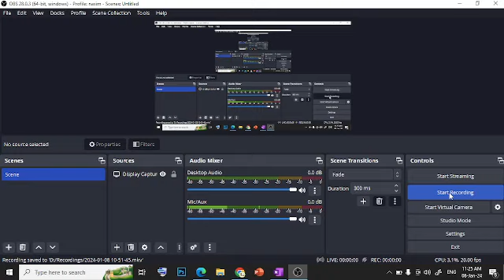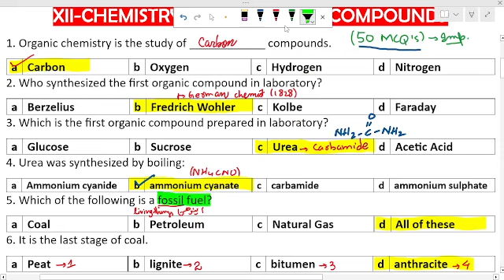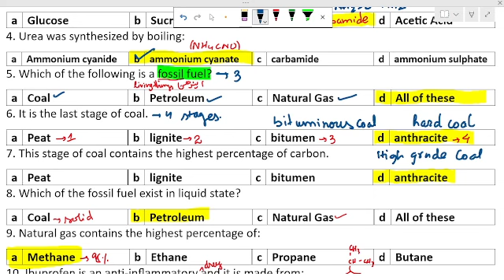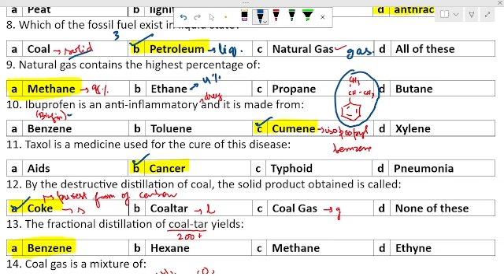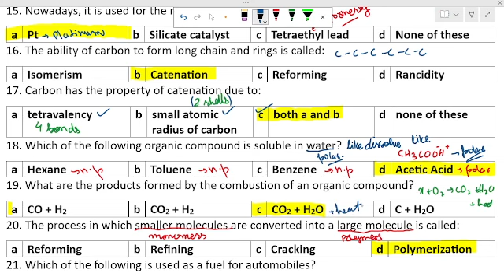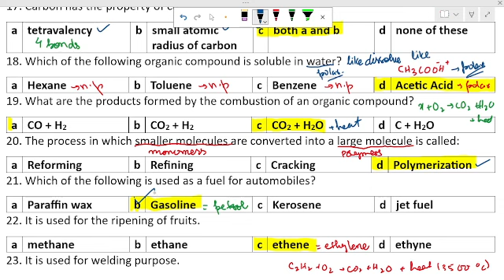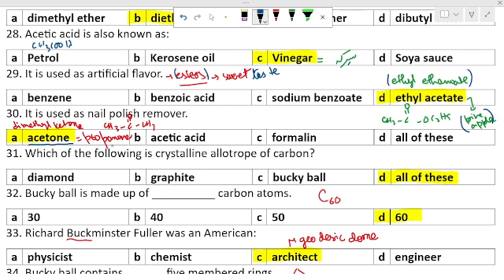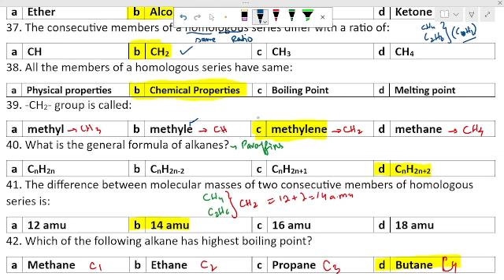XII-CHEM | CH#3 | ORGANIC COMPOUNDS | 50 MCQs | MDCAT-ECAT-2024